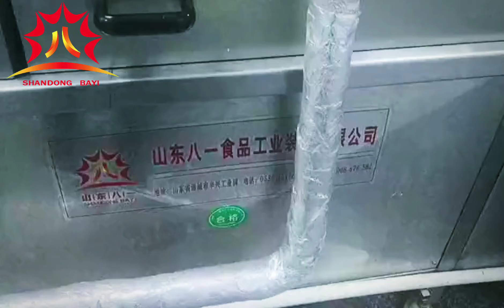284 青萝卜片前处理